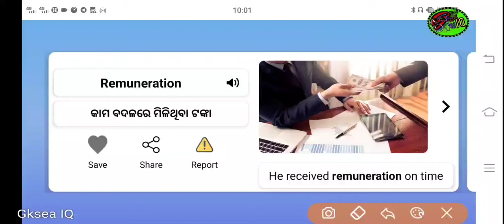Remuneration meaning !! Meaning Of Remuneration in Odia !! What is the meaning of Remuneration !!